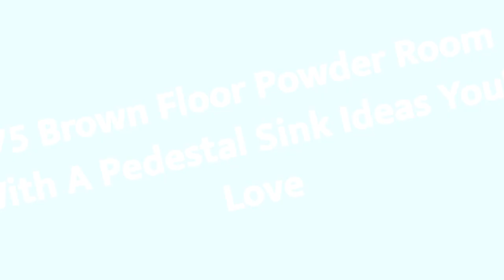75 Brown Floor Powder Room With A Pedestal Sink Design Ideas You'll Love ⭐️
0:00:00 - Intro
0:00:12 - Brown Floor Powder Room With A Pedestal Sink Design Ideas You'll Love: Inspirations 1 to 25
0:03:01 - Brown Floor Powder Room With A Pedestal Sink Design Ideas You'll Love: Inspirations 26 to 50
0:06:02 - Brown Floor Powder Room With A Pedestal Sink Design Ideas You'll Love: Inspirations 51 to 75